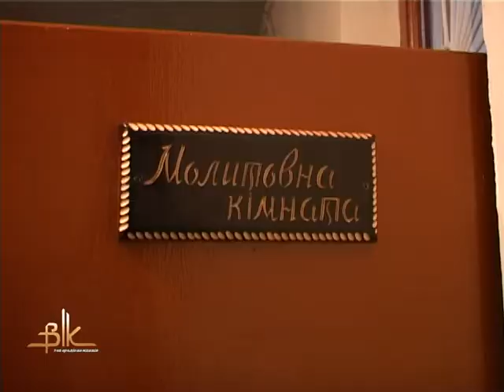У виправній колонії №70 відкрили молитовну кімнату